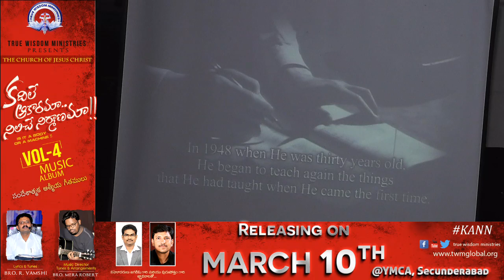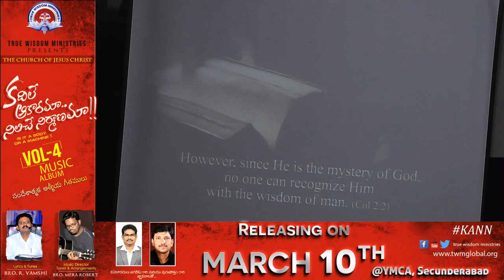The Church of Jesus Christ || Telugu Service Live || True Wisdom Ministries || 24- 02 -2019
PREACHING GOSPEL AND SAVING SOULS

TrueWisdomMinistries TheChurchofJesusChrist . Being telecast from YMCA, SECUNDERABAD... for the benefit of many souls. Follow and be Blessed... God Bless You!!